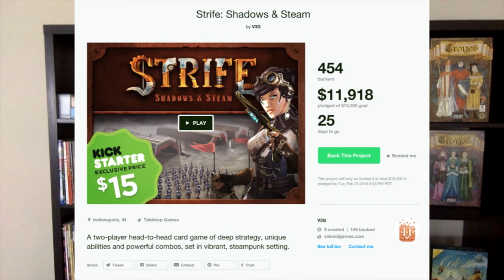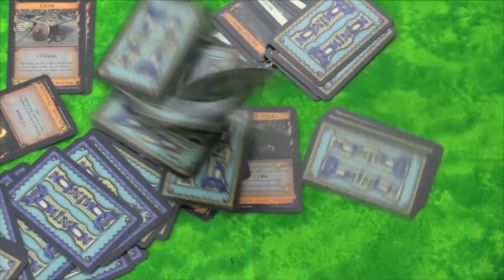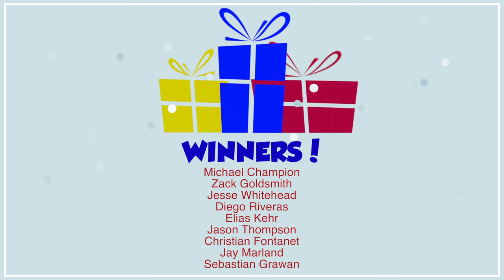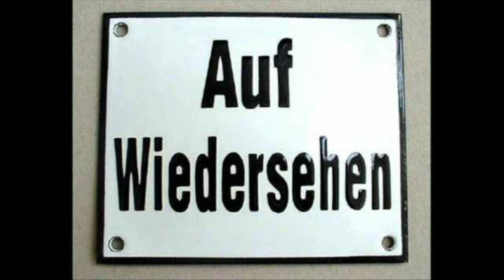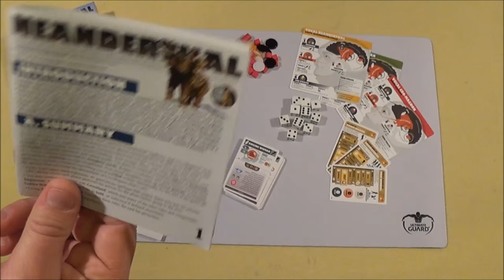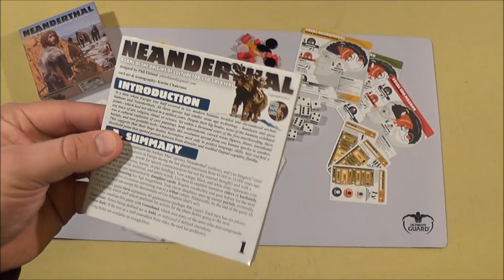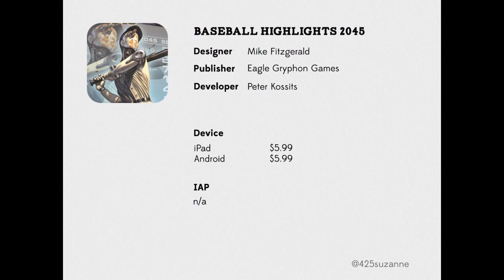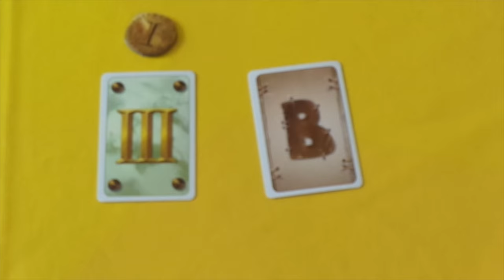Board Game Breakfast: Episode 113 - The Way of the Videogame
0:20 - Intro
2:09 - Board Game News
7:37 - Crowd Funding News - with Suzanne
9:49 - Whitleypedia
11:39 - Contest Winners!
13:03 - Q & A with Tom and Jason
15:22 - German for Board Gamers
17:27 - Painting Miniatures 101
19:19 - Dice Tower Productions
20:21 - Head in the Clouds with Chaz Marler
23:03 - The Best and the Worst
24:49 - Tom Thinks (The Way of the Video Game)
31:47 - Board Game Apps with Suzanne
33:59 - Fresh from France
36:00 - Snakes and Lattes
38:15 - Closing Thoughts